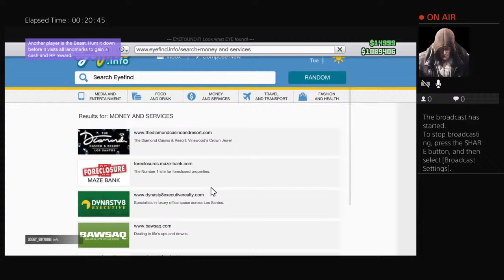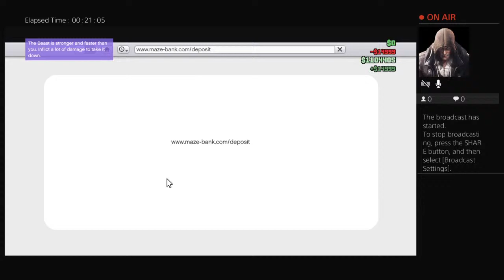royalpain212's Live PS4 Broadcast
Typicalgaming